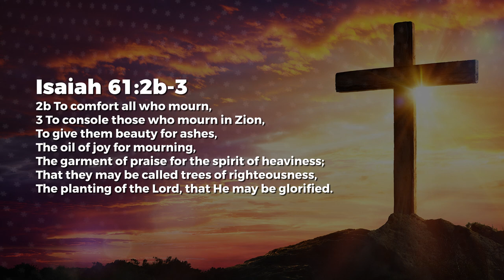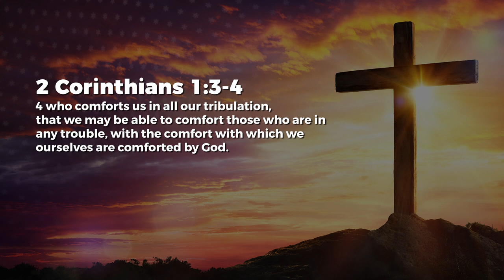Renewed - Nancy Ramya | Daily Devotion, July 12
Today's Daily Devotional: Renewed